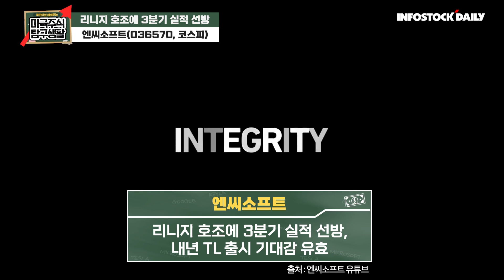[미주vs한주] M&A효과 기대 유니티와 TL 신작 모멘텀 엔씨소프트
[유니티]
Create 솔루션에 실적 선방, Operate 솔루션 부진에 수익성 악화
4분기 IronSource 실적 추가 반영, 현금흐름 개선 여부 확인해야

[엔씨소프트]
리니지 호조에 3분기 실적 선방, 내년 TL 출시 기대감 유효
업종 내 고퀄리티 종목으로 긍정적 관점, 중장기 신작 성공 여부 중요